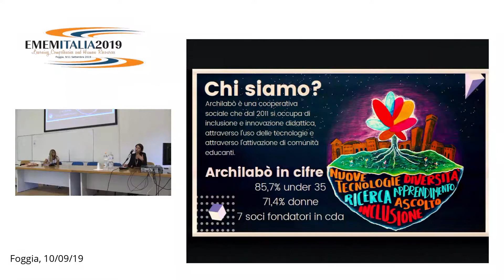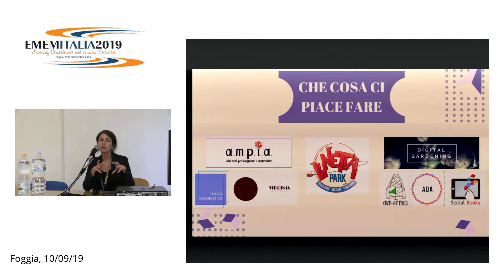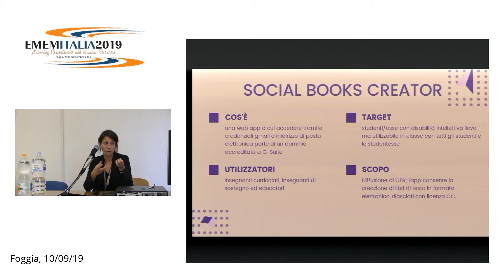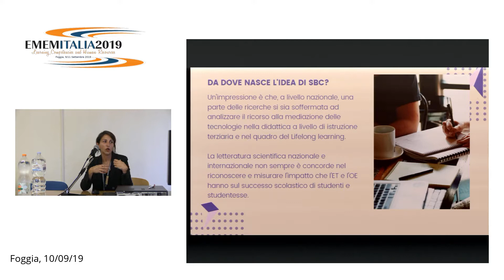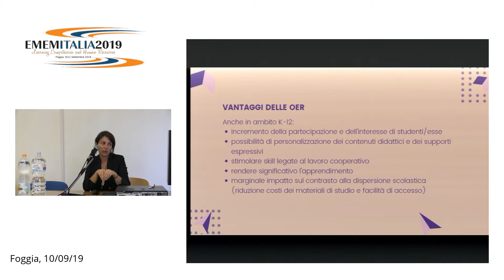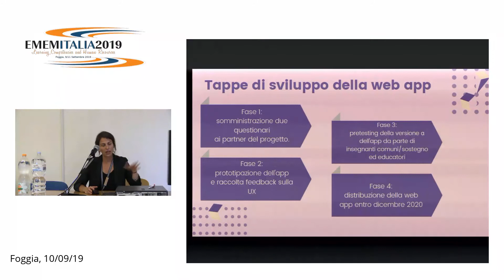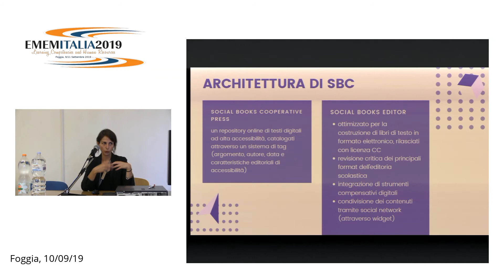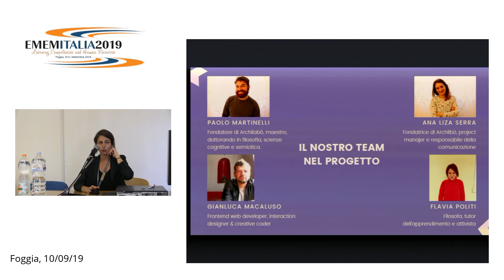2) Flavia Politi - SOCIAL BOOKS CREATOR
SOCIAL BOOKS CREATOR: apprendimento cooperativo e cittadinanza digitale

Paolo Martinelli, Flavia Politi

SES-D2: Sessione Contributi Scientifici
Luogo, sala: Aula 1
Chair: Marina De Rossi, Università di Padova